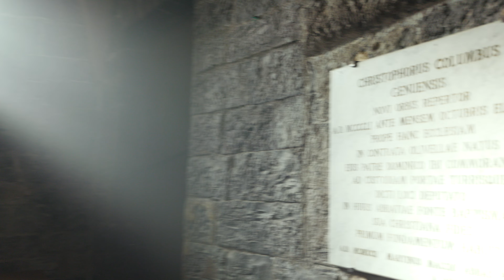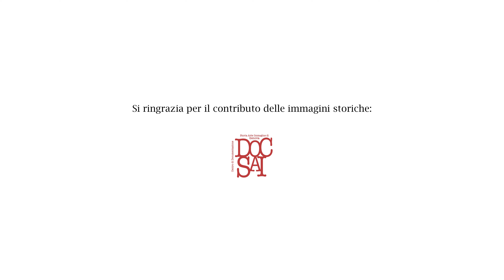Le Chiese dei Palazzi dei Rolli 2021 - Santo Stefano e Nostra Signora della Consolazione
"Arte e storia a due passi da Via XX Settembre”
Dall’architettura romanica della chiesa di Santo Stefano agli affreschi tardobarocchi di Paolo Gerolamo Piola conservati nella chiesa della Consolazione. I due edifici presentano decorazioni artistiche molto differenti l’una dall’altra, ma nonostante questo ancora oggi dopo secoli di storia, sono eccezionale testimonianza dello sviluppo della città. E al loro interno si trovano alcune pillole da guardare e riguardare come la Lapidazione di Santo Stefano di Giulio Romano.